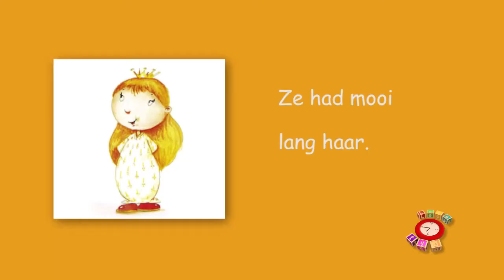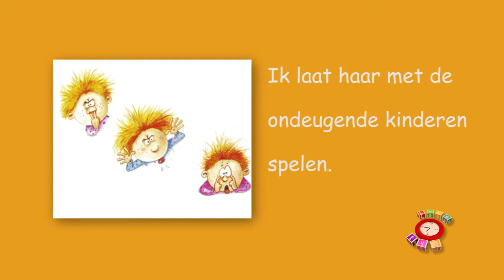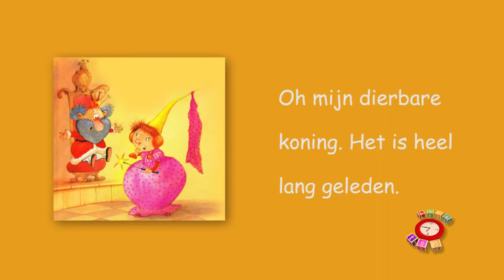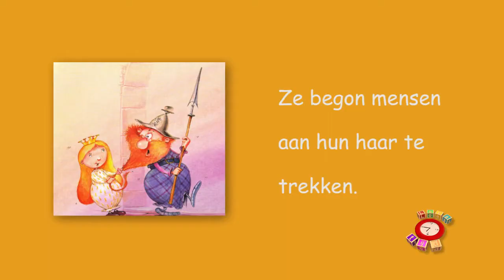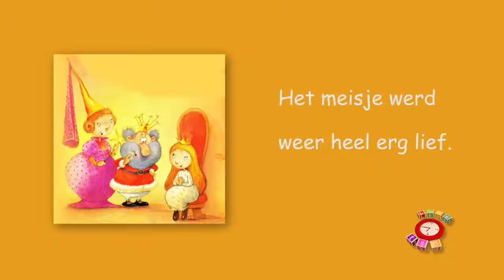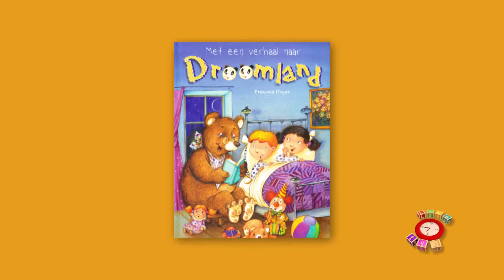Het Engelen prinsesje®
Als je het allerliefste dochtertje in de wereld hebt, wees blij en probeer haar niet te veranderen in een stouterik. Dit heeft de koning op de moeilijke manier moeten leren.

Schrijver: Heloise
Copyrights: Hemma